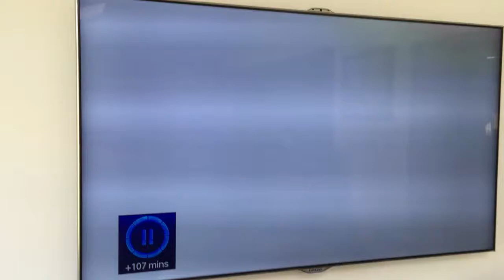Haydock Band on Sunday Brunch Channel 4 UK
The day we played at the Grand National in Aintree, Liverpool and our fanfare team played on Channels 4's flagship weekend show Weekend Brunch